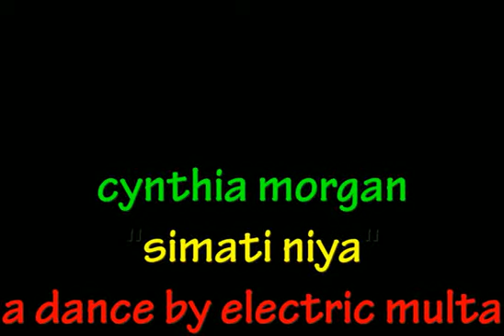simati niya dance